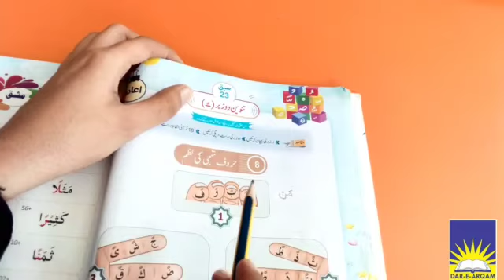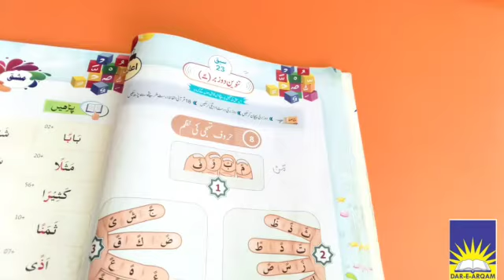Class 1 Quran | week 15 day 1